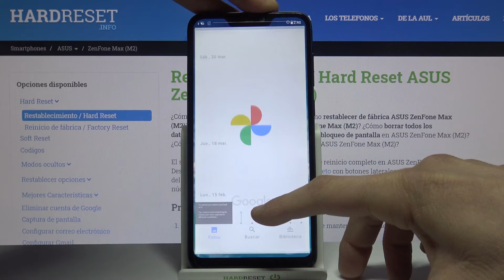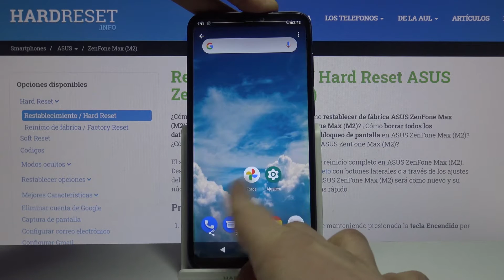Cómo hacer una captura de pantalla en ASUS ZenFone Max M2 - tomar captura, capturar pantalla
Si quieres tomar una captura de pantalla en tu ASUS ZenFone Max M2 y no sabes cómo hacerlo, sigue nuestro tutorial. Descubre cómo hacer una captura de pantalla en tu ASUS ZenFone en un instante.

¿Cómo se hace una captura de pantalla en ASUS ZenFone Max M2? ¿Cómo tomar un pantallazo en ASUS ZenFone Max M2? ¿Cómo capturar la pantalla de ASUS ZenFone Max M2? ¿Dónde se guardan las capturas de pantalla en ASUS ZenFone Max M2? ¿Cómo editar una captura de pantalla en ASUS ZenFone Max M2?